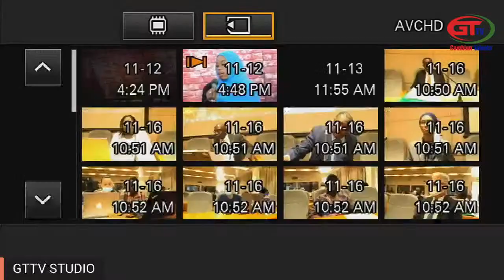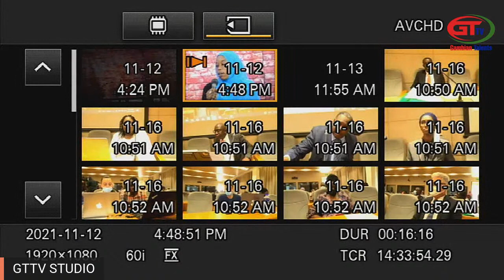ONE PAC AND BIG FAA IN BUILDING